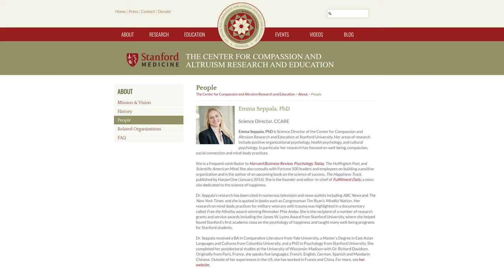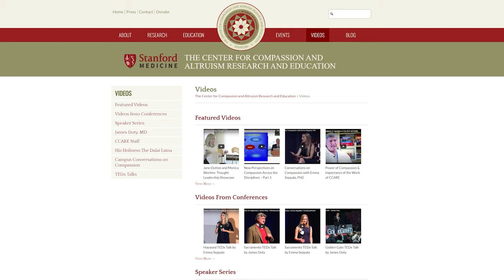The Sovereignty Mindset: A Path to Happiness with Dr. Emma Seppälä | The Lavendaire Lifestyle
Explore the path to happiness and fulfillment through personal sovereignty. This episode is all about reclaiming your power, overcoming fears, and cultivating resilience for inner peace and personal strength. Discover the transformative power of mindfulness and breathing techniques, forging a vital connection between mind and body.

Emma Seppälä, Ph. D., is a psychologist, author, and researcher specializing in well-being, resilience, happiness, and mindfulness. She serves as the Science Director of the Center for Compassion and Altruism Research and Education (CCARE) at Stanford University, where she conducts research and teaches courses on these topics. Seppälä's work focuses on understanding the science behind human flourishing and how individuals can cultivate greater well-being.

TIMESTAMPS
1:16 Dr. Seppälä's Background
3:57 What She Wishes Everyone Knew
8:50 Most Meaningful Study
12:05 Sky Breath Meditation Technique
21:00  Definition of Sovereignty
28:11 Personal Example
35:00 Advice on Going Through Difficult Things
46:22 Why Some People Are More Resilient
52:18 Dr. Seppälä's Lifestyle
54:25 Final Message